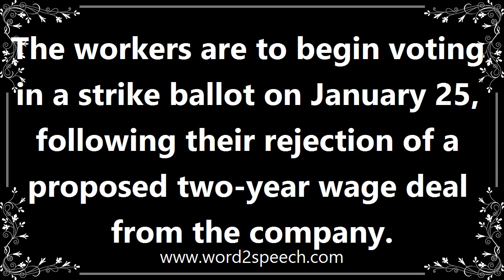Ballot - Meaning and How To Pronounce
Title: ballot

A system of voting secretly and in writing on a particular issue.

The workers are to begin voting in a strike ballot on January 25, following their rejection of a proposed two-year wage deal from the company.

How to pronounce ballot
definition of ballot
audio dictionary
How to say ballot
What is the meaning of ballot
Pronounce ballot